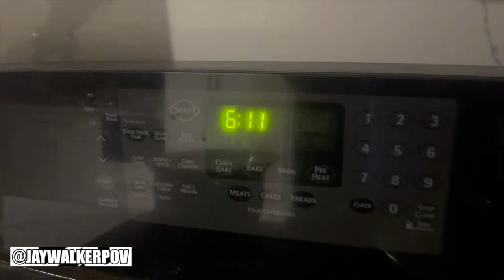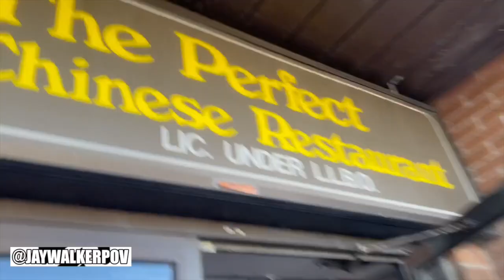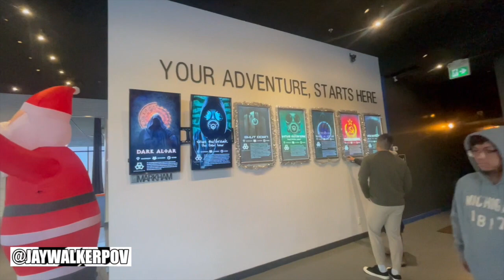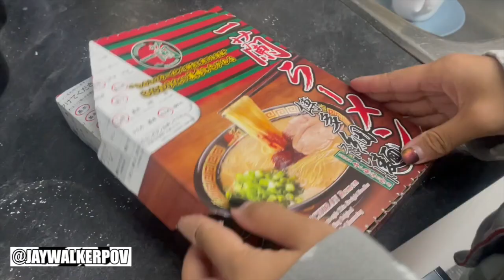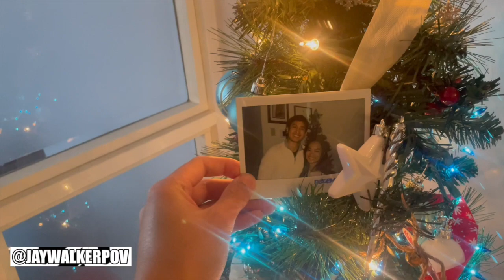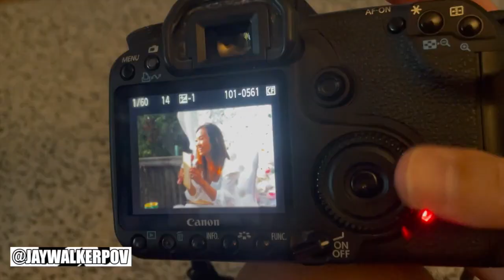JWPOV Live From Last Week Ep 104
Welcome fellow JayWalkers to the 104th Episode of JWPOV Live From Last Week, a show featuring the daily life of JayWalkerPOV in a weekly episode.  This episode shot in Mid-December features wedding cake, watching World Cup Semi-Finals & Finals, Perfect & Omescape with Ramos & Joey, Ichiran, polaroids, mailing cards, DSLR, work holiday party, STC for new glasses, & bday greets.

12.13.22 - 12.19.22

Wham - Last Christmas (Paul Gannon Bootleg) [EXCLUSIVE]

Arhbo FIFA World Cup 2022 Cover